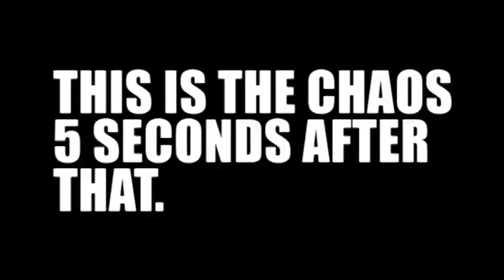Tony Hawk and Birdhouse Live Experience @ Frederick, MD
Got some footage of Tony Hawk and the rest of Birdhouse skating in Frederick.